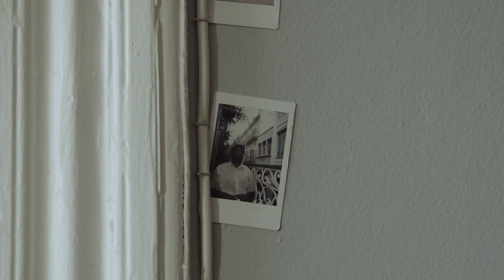what's home?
(10K) (10K) (10K)
prod. by rbchmbrs
raps by MIKE
directed & shot by ryosuke tanzawa
(( Weight of the World ))
             tonight *heart emoji***